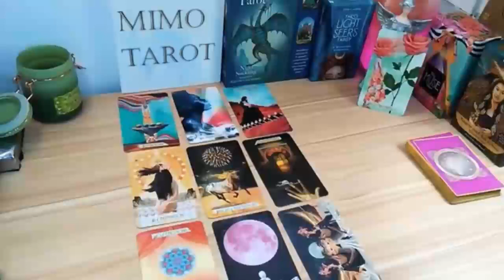Leo Tarot Love Reading They're Deeply Into You But !